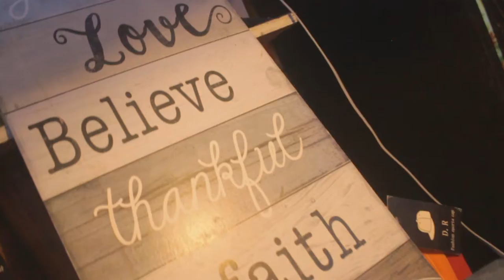Jelicious Coffee Broll | With Canon 600D